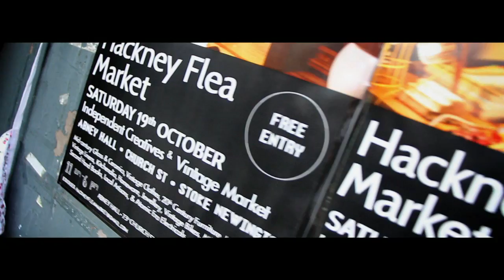Hackney Flea Market